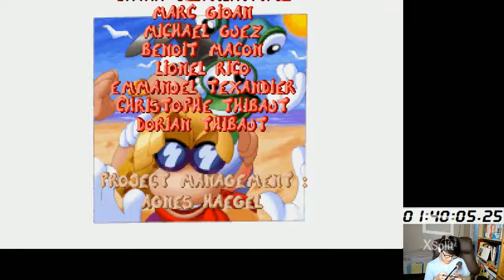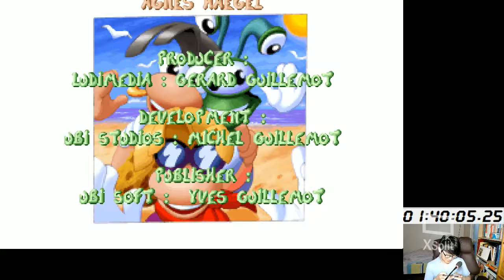레이맨 테스트 1:40:05 Rayman Recording & Build Test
요즘 생방송에서 수능 관련 컨텐츠들을 하느라 방송을 끄고 따로 녹화해봤어요. 엑스플릿 유료 결제를 안 해서 워터마크가 떠 있음은 양해 바라요. 생방송 때보다 시스템이 부하를 덜 먹어서 프레임은 잘 나오네요.